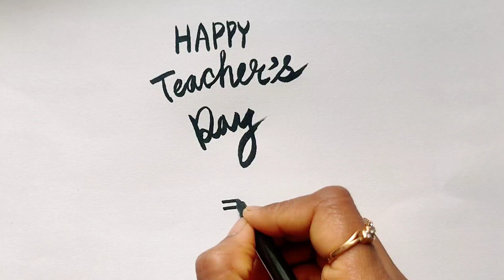teachers day drawing easy|teachers day drawings| teachers day card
Hi guys, in this video we are going to see how to draw teacher's day drawing.

infringing.